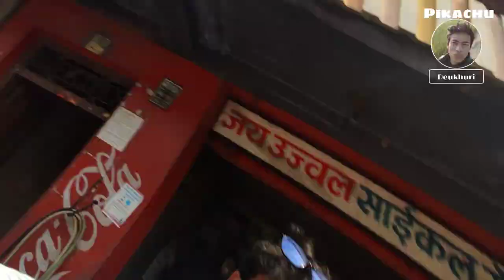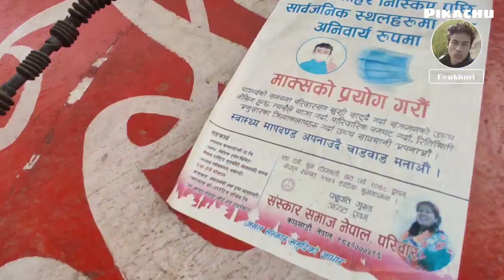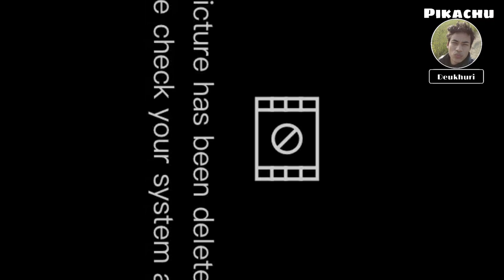angry dog // 🥺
Which is the very angry dog?
How do dogs get angry?
There are multiple reasons that a dog may exhibit aggression toward family members. The most common causes include conflict aggression, fear-based, defensive aggression, status related aggression, possessive aggression, food guarding aggression and redirected aggression.

This is Pikachu youtube channel. I got chased by Doggy dost 😗.Crossfire repairing .
Thank you 🇳🇵❤️❤️from My heart